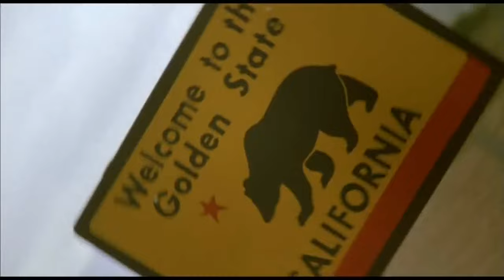Harley Davidson and the Marlboro Man, Opening